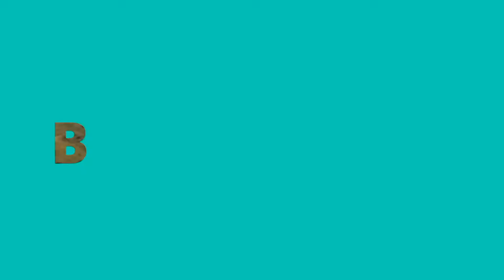STATOR PROBLEM DUKE200 | NS200 STATOR REPLACEMENT FOR KTMDUKE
waazzuupp mga paps.hito nga dumayo tayo sa
para mag paayos ng motor dahil nasunog ang aking
stator ng ktm...alam na this😎😎😎